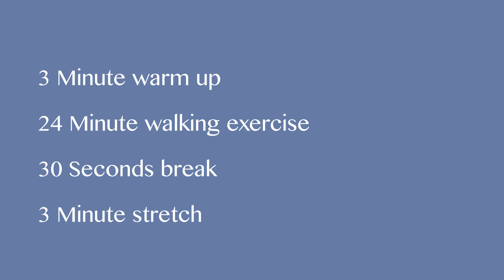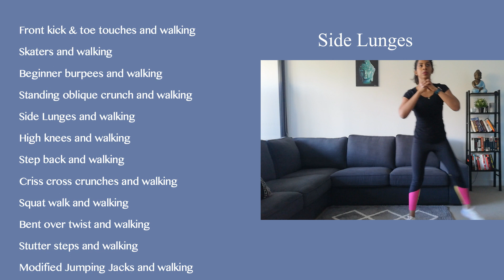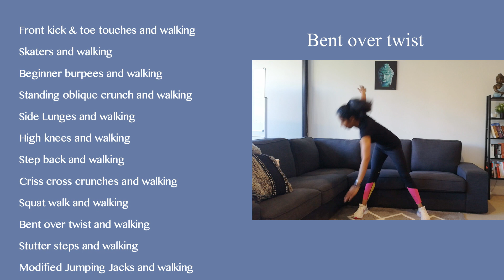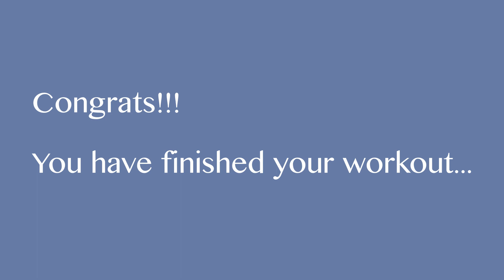30 Minute Beginner easy exercise || Indoor Brisk walking || Malayalam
Weekly Workout Plan

Sunday : Rest

Hello I am Rose Mary, Eat clean & get fit is my YouTube channel where I share my workout routines and clean & delicious recipes for weight loss and weight management. I am not a professional nutritionist or fitness trainer, all my experience is what I have got from my 15 kg weight loss journey. Also let me know what you need help with. I will help you on that.